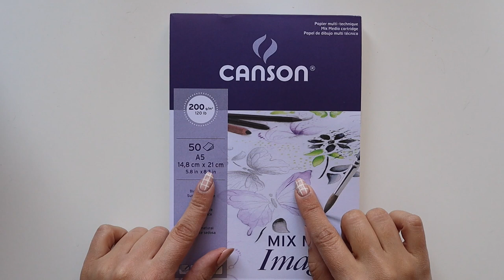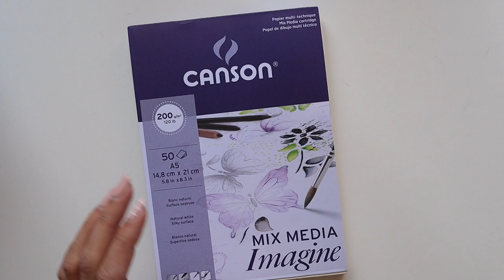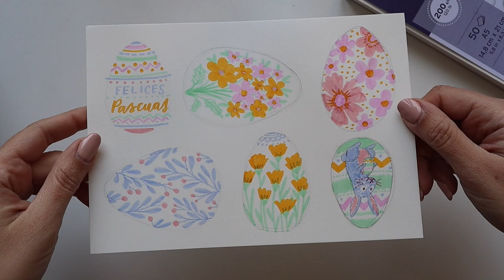Tutorial paso a paso: Huevos de pascua con rotulador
Un tutorial divertido para crear también con lo peques estas Pascuas.

Material:
Papel Mix Media Canson
Rotuladores brush pen Tombow
025 / 553 / 772 / 243 / 673
Tijeras
Lápiz y goma de borrar
Cinta/cuerda/lana

Música
Go go go - Kwon
Audiolibrary YouTube